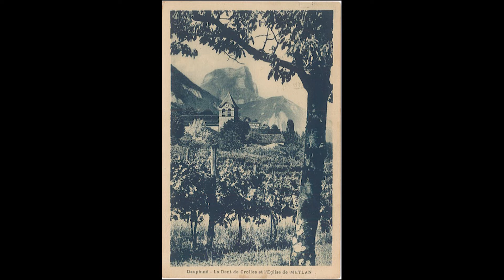Eglise Saint Victor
Lecture du texte de la carte postale de l'église Saint Victor, écrite par F. Juster le 27 août 1953.